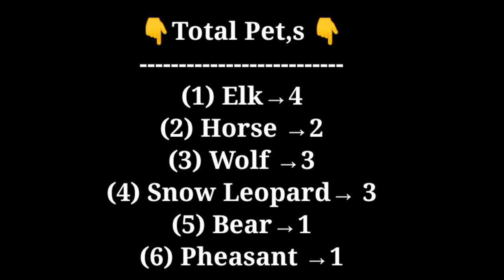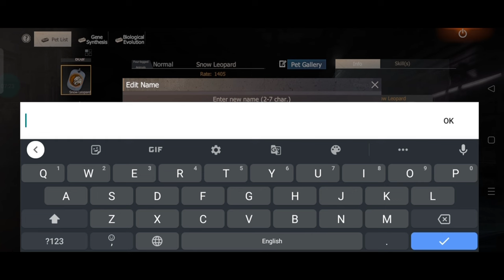Last Day Rules Of Survival /How to Make Pet,s/Free Crafting/ Last Island Of Survival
Last Island Of Survival Free wing Beast
Last Island Of Survival Free electromagnetic beast
Free energy giant horn
Last Day Rules of Survival Free energy giant horn
Last Island Of Survival free Armour wing horse
Last Island Of Survival
Last Day Rules of Survival
Last Island Of Survival gameplay